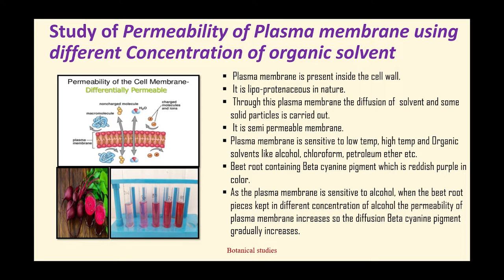Study of Permeability of Plasma membrane using different concentration of organic solvents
In this video you will understand the practical of Study of Permeability of Plasma membrane using different concentration of organic solvents